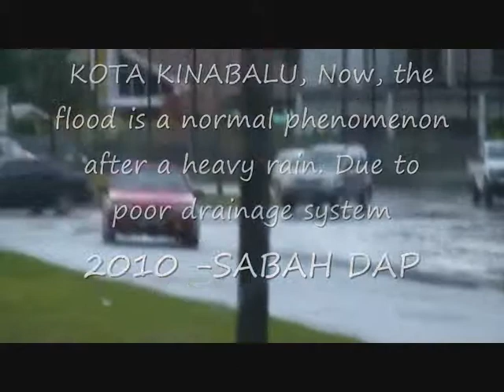YB HIEW KING CHEU, SABAH, KOTA KINABALU, INANAM PROBLEMS,